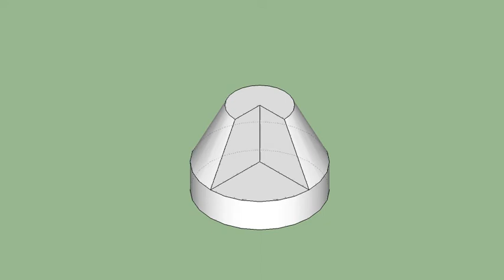育才出版-基礎圖學空間感練習本-第058頁第348題